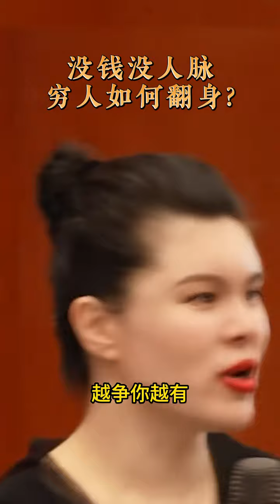没钱没人脉，穷人如何翻身？只要去做销售，逆袭没话说！销售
大师兄v:yqqg990
8年资深情感顾问📞
1000场婚礼主持人🎈
我不过是在情感路上走在前头的大师兄罢了🐵
22年目标已实现，23年希望能帮一千五百人重获幸福